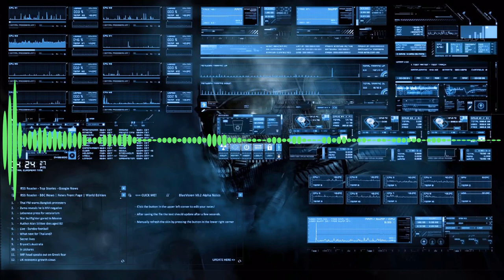Electronic House Breakbeat - IDM / Dance - Free Download DJ Mix Creative Commons (Royalty Free)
♦Need that awesome TECHNO / GAMING / DUBSTEP music for your youtube video?
♦Sick of searching for songs you can use for your videos? Been there, done that! I got you covered buddy ;)
♦Play it at a party, use it as workout music, or for studying, do whatever you want :)

!!!IMPORTANT!!!

How to download youtube videos and automatically convert to MP3:
1. Copy URL above (The one on the address bar, starts with https:) copy the entire thing
2.
3. Paste the URL
4. Click Convert
5. Click Download
6. ENJOY! :)

Background pictures used:
These are all pictures publicly available in google search.
Just search "epic wallpapers 1920 x 1080"